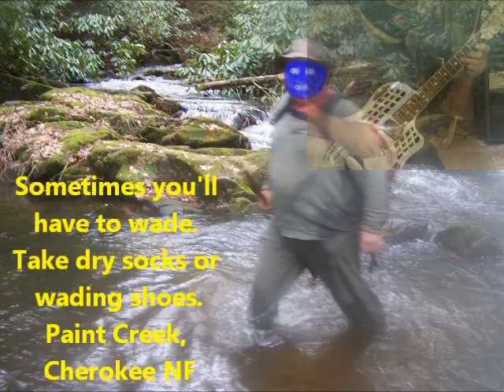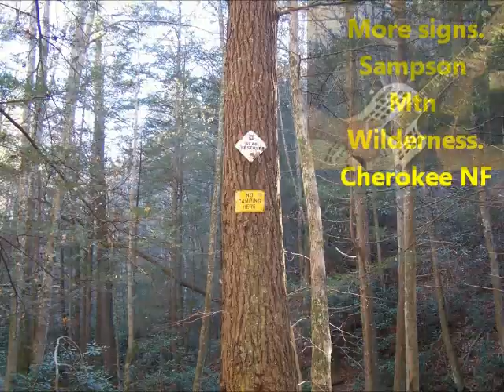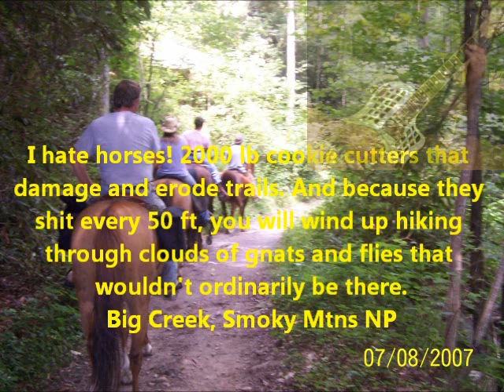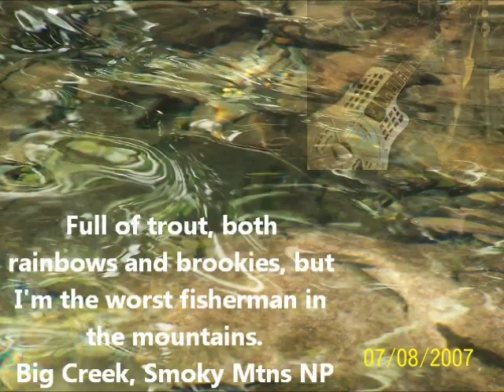"Higher Ground" (hoopiejohn original)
I tried to get this video done by September 24, 2011 - "National Public Lands Day" - but I'm late. I'm not skilled with computers. At least I'm done in time for "National Public Lands Day", September 29, 2012. :-(
I've been an avid hiker most of my life. I was inspired to compose this on a hike from Cosby up to Mt. Cammerer in the Smoky Mountains National Park - a very popular destination for hikers, especially in the warm days of fall.

I was trying to eat my lunch in peace when another party of hikers arrived.

One member of this group was a yammering, frizzly-headed girl, who I suspect was a college student and on her first ever hike. The rest of her companions, (much quieter) appeared to me, older and from well-worn gear, more experienced.

She was going on and on (and loudly), about how wonderful, how glorious, and how much fun her adventure has been.

I turned to her and said, "A strenuous 2500-foot, five and a half mile climb [eleven, round trip] is not fun.Fun would be
sitting on the couch with your lover, eating popcorn and watching a movie. Everyone that comes up here is nursing some kind of broken heart. Most hike to be healed and consoled".

I heard knowing chuckles from some of the rest of her party - as though I had either revealed an unspoken truth, or maybe, I had managed to quieten her down some.

Happy trails.
Here's a list of organizations and agencies that provide management, stewardship, protection or patronage for various federal or state lands in the Southern Appalachians. You might want to do some volunteering for some of these. Links to volunteering can typically be found within these pages. (If you're physically fit, I dare you to try trail maintenance. It is some of the hardest work you'll ever do. Been there, done that). But if volunteering is not your "thing", almost all will take monetary donations, or memberships, etc, and most have links online for this purpose.

Appalachian Trail Conservancy: (I helped clear the Appalachian Trail of blowdowns after hurricane Opal).

Big South Fork (In the heart of Cumberland Plateau, located in both Kentucky and
Tennessee. I dare you to try the "Honey Creek" trail (TN) sometime).

Cumberland Gap National Historical Park: (Hike up to White Rocks in Ewing, Virginia).

Cumberland Trail(TN): (Tennessee's first linear state park, under construction, and I'm sure needing all the volunteers they can get. From Tri-state Peak in Cumberland Gap, one will be able to hike across Tennessee, through the Cumberland Mountains, to Signal Mountain, near Chattanooga ).

Frozen Head State Park(TN): (Visit the park, but stay out of nearby Brushy Mountain Prison).

National Forests: (Their web presence sucks. Links are too long for youtube. To volunteer contact the head ranger's office in a district within the Forest).

Cherokee National Forest - Tennessee -(I did some community service in the Nolichucky Ranger District).

Nantahala National Forest - Southwest North Carolina

Pisgah National Forest - Northwest North Carolina

Pine Mountain State Park(KY): (There is something unbelievable there, see it, and ask yourself "Why"?).

Pine Mountain Trail Conference(KY-VA) (When finished, a hiker can hike from Breaks Interstate Park ["The Grand Canyon of the South"] to the Cumberland Gap National Park through the Cumberland Mountains in southeastern Kentucky and parts of Virginia).

Smoky Mountain Hiking Club: (I was a member for many years. Hike with them; they are the nicest bunch of strangers you could ever meet, and they maintain a section of the Appalachian Trail).

[I've hiked - parts, at least - in all of the above parks, forests and recreational areas]